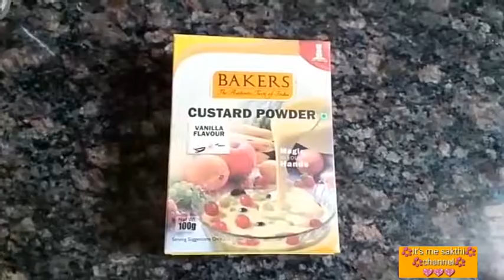Only 15 minutes👌 Glossy Halwa Wow Delicious 👌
TRY My Other Recipes Too

Ingredients list at end of the video